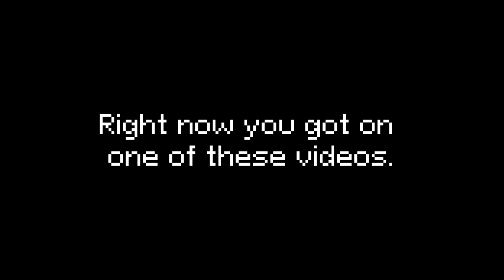I'm writing music for 8-bit games for 50 days, and it's crazy | Day 18 | "Adventure"